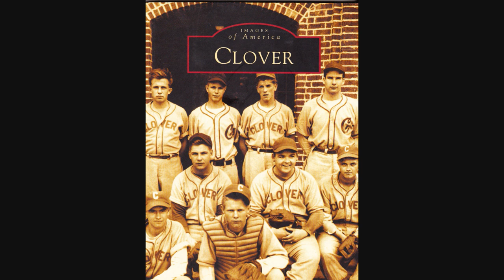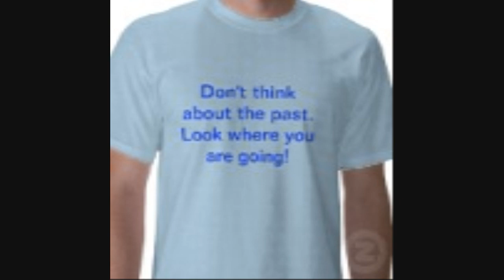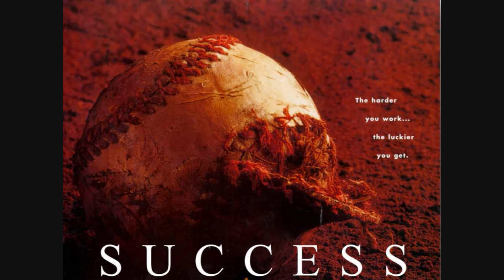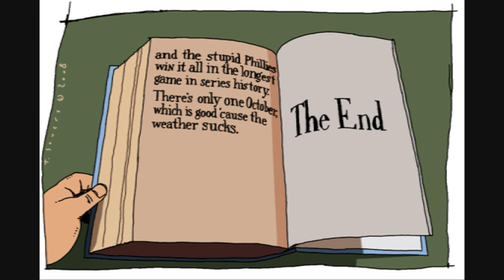David Winders 'Baseball'